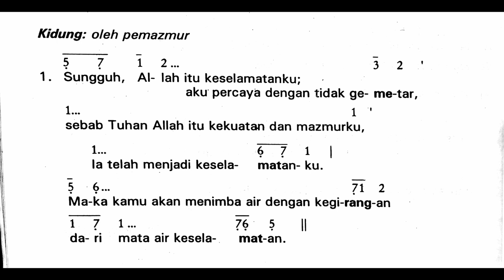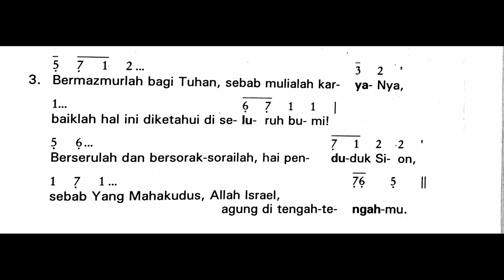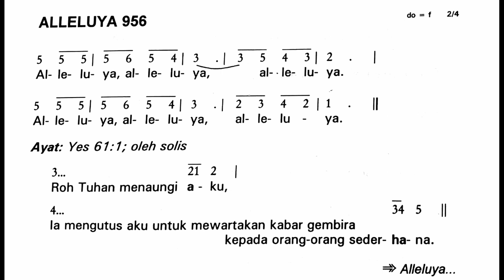Minggu, 12 Desember 2021 | Minggu ADVEN III (Ketiga) | Mazmur Tanggapan dan Alleluya | Tahun C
Shalom!